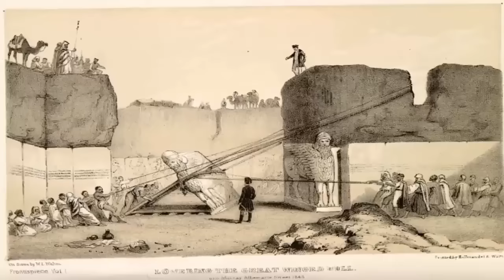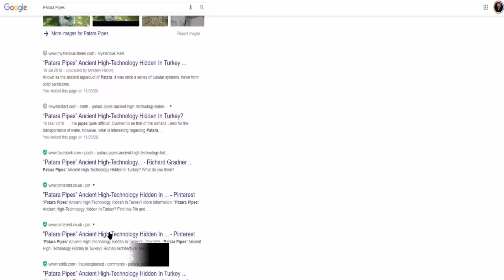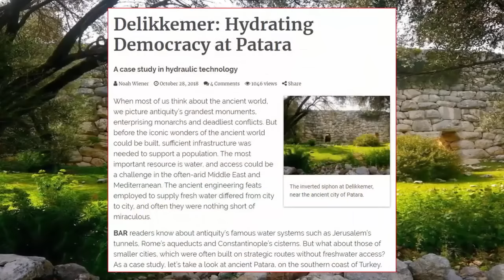7 Mile Long Water Tanks Found In Ceylon?